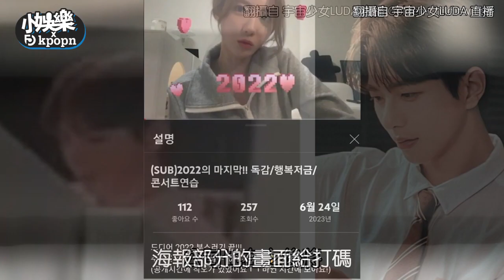【小娛樂】宇宙少女Luda突爆戀愛說 「男偶像海報」網友起底身分是他